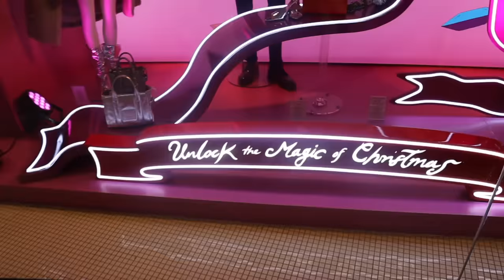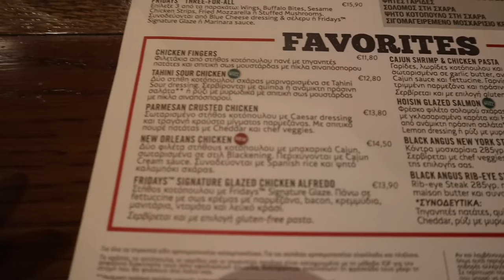Vlogmas Day 18! Η δυσκολότερη μέρα 😩| Marinelli